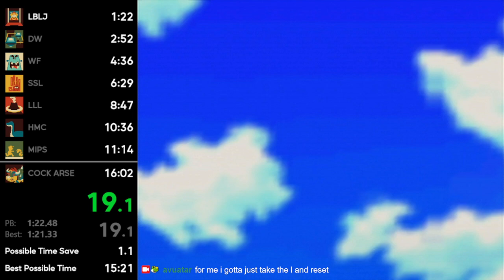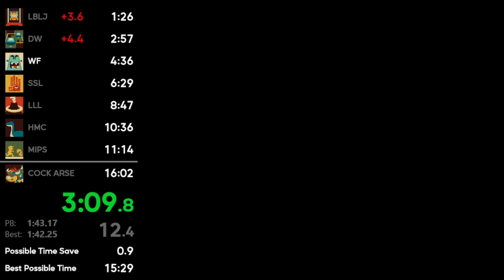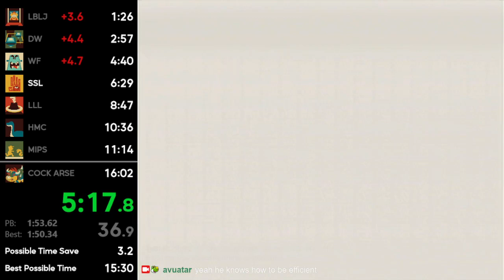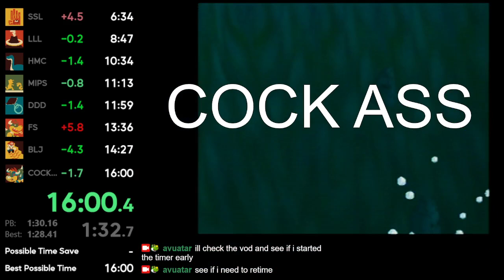16 Star N64 16:00 Avuatar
Date of Run: April 1st 2023